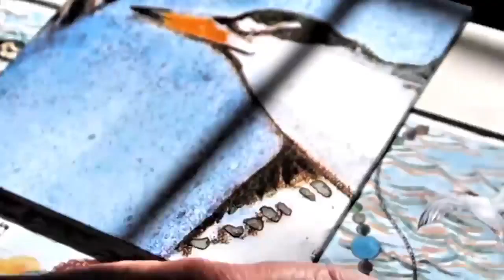Susan Stinsmuehlen Amend The Shopping List